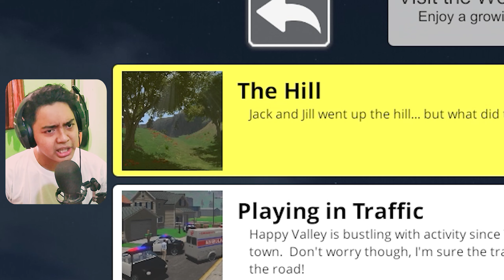JANGAN NONTON VIDEO INI! TERLALU GORE - Guts and Glory #1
Inimah 11 12 sama Happy Wheels

Di video kali ini gua buat Gameplay atau Walkthrough dari game Guts and Glory

★ Zureeeeeeeeeeeeeeeeee ★